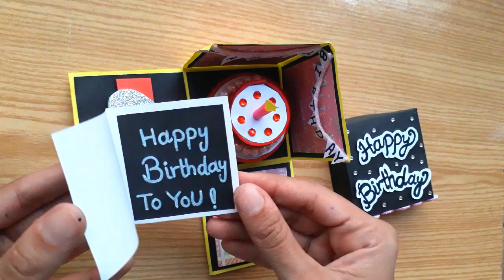Explosion Box for Birthday | How to make explosion box for birthday | Handmade Explosion Box Idea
In this video i am going to show you, explosion box for birthday | how to make explosion box for birthday | handmade explosion box idea. This birthday explosion box is very easy to make using colour papers. Hope you will learn explosion box making idea easily from this video.

Materials Required:

❤ A4 size colour papers
❤ Printed papers
❤ Glue, scissors, pearls, beads, glitter foamic sheet

Thanks!